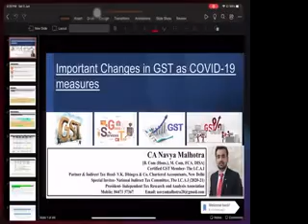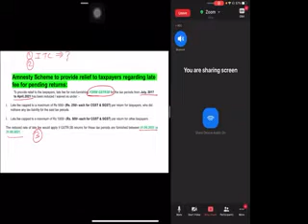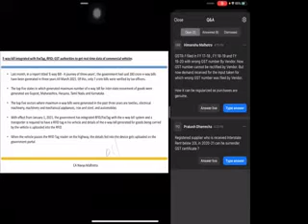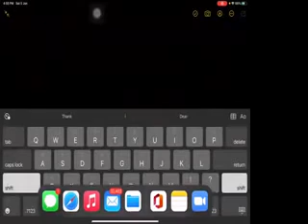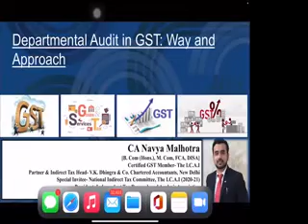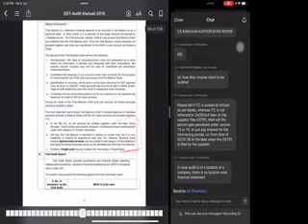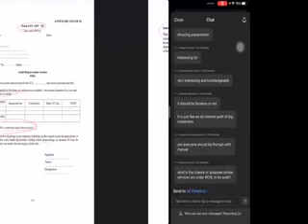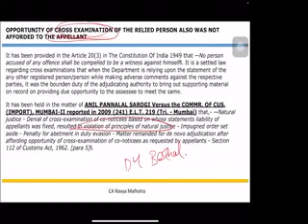GST AUDIT BY DEPARTMENT & RECENT CHANGES IN GST BY NAVYA MALHOTRA JI ON 5 JUNE 2021